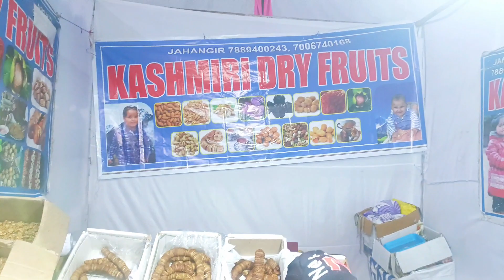राजस्थान मेगा ट्रेड फेयर || Rajasthan ka mela 2024 || Bharatpur Mela 2024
राजस्थान मेगा ट्रेड फेयर || Rajasthan ka mela 2024 || Bharatpur Mela 2024 | Mela 2024

instragram id bharatpur rider

peoples ask question

rajasthan Trade fair
rajasthan mega Trade fair
Bharatpur Trade fair 2024
mega Trade fair 2024
rajasthan mega Trade fair 2024
bharatpur mega Trade fair kb se kb tk lagega
BHARTPUR ka mela
 mela ki kab se kab tak lgega
rajasthan ke mele
bharat ke mele
bharatpur
bhartpur news
BHARTPUR fort
BHARTPUR Bird sanctuary
BHARTPUR ka kila
BHARTPUR rap song
BHARTPUR road
places visit in Bharatpur
BHARTPUR tourist places list
bharatpur Bird sanctuary tour
BHARTPUR fact
BHARTPUR tour
BHARTPUR ke jaat
bharatpur bus stand
भरतपुर
bharatpur ka mela
Bharatpur ka mela 2023
Bharatpur ka dashera
Bharatpur ka dashera 2023
Bharatpur ka dashahra
Bharatpur ka dashahra 2023
Bharatpur ka dassehra
Bharatpur ka dussehra 2023
Bharatpur ka mela
भरतपुर का मेला
भरतपुर का मेला 2023
भरतपुर का दशहरा
भरतपुर का दशहरा 2023
भरतपुर का दशहरा मेला 2023
Dashara mela bharatpur
Bharatpur ka mela is saal kb lgega
Bharatpur ka mela 2023 me kab lagega
Bharatpur ka mela 2023 main kab lagega
Date
Bharatpur ka mela kab se shuru hoga
Bharatpur ka mela kab se start hoga
Bharatpur ka mela
Mela bharatpur ka
Mela bharatpur ka 2023
Deeg ka mela 2023
डीग का मेला 2023
maut ka kuan
maut ka kua
maut ka kuan video
maut ka kuan car
maut ka kuan ka khel
maut ka kuwa
maut ka kuan jhula
maut ka kuan dikhao
mout ka kuan
maut ka kuaan
maut ka kuan game
maut ka kuan bike
maut ka kuan movie
maut ka kuan kaisa hota hai
maut ka kuan nazz
maut ka kuan song
maut ka kuan accident
Jasvant pradharshni pashu mela 2023
Jaswant pradarshani pashu mela 2023
Bharatpur mela night view 2023
Bharatpur ka is saal ka mela
Bharatpur diwali 2023
मौत का कुआं
दुनिया का सबसे बड़ा मौत का कुआं
bike stunt
गरीब लड़की मौत का कुआ खेल
मौत का कुआ खेल दिखने वाली बहू
मौत के कुएं में हादसा,कुआं की अंदर भूत
राजकोट का मेला 2023
भारत में मेले का आयोजन
कलाकारों के जुबानी...मौत के कुएं की कहानी
mele में कुआ
भारत के मेले,भूतिया कहानी
भारत के प्रसिद्द मेले
लोगों के मनोरंजन के लिए जान जोखिम में डालते हैं कलाकार
moutkumwan
biker
stunt
racing
BHARTPUR rajasthan
BHARTPUR rider
Kapil saraswat
Jaswant pradarshani evam pashu mela bharatpur
BHARTPUR mela new date
Bharatpur ka mela today news 2023
Bharatpur ka mela breaking news
Bharatpur ka mela news 2023
Bharatpur ka mela kahan lagata hai
Bharatpur me mela knha lgta hai
Bharatpur ka mela kab se shuru hoga 2023 me
भरतपुर की नुमाइस 2023
Fair if bharatpur 2023
Best fair of bharatpur rajasthan
Bharatpur fair's
Kota ka mela 2023
Deeg mela 2023
Bharatpur mela 2023
Mela ground BHARTPUR
Deeg mela ground
Es saal mele me kya kya dekhne ko milega
Is saal mele me kya kya aaya hai
Maut ka kuan bharatpur rajasthan
Bharatpur ka maut ka kuan mela
Naav ka jhula bharatpur mela
Heeradas chauraya bharatpur
Mela ground bharatpur mela 2023
Bharatpur mela 2023 mela me
Mela 2023 bharatpur ka
Bharatpur ka mela 2023 me
Bharatpur ki deepawali 2023
Bharatpur ki Diwali 2023
Bharatpur mela sarkas
Maut ka kuan bharatpur mela
Breck dance jhula bharatpur mela
Hathoda jhula bharatpur mela 2023
Gol bala jhula bharatpur mela 2023
Gol jhula 2023
Gol jhula bharatpur mela
Pashu mela bharatpur rajasthan 2023
Pashu mela bharatpur
Jaswant pradarshani bharatpur
Bharatpur ka mele
Bharatpur me Rawan dahan 2023
Pashu mela bharatpur ka
भरतपुर मेला कब से स्टार्ट होगा
भरतपुर मेला 2023 कब से लगेगा
भरतपुर मेला सर्कस
bharatpur stadium
lohagarh stadium
mela 2023,lal kila mela 2023
lal qila mela 2023
kavi nagar mela 2023
ghaziabad mela 2023
dwarka mela 2023
red fort mela 2023
delhi ramlila 2023
allahpur mela 2023
दशहरा मेला 2023
dussehra 2023
ghaziabad mela 2023 date
dwarka ramlila 2023
dussehra mela 2023 in delhi
mela 2023 ka
allahpur mela 2023 prayagraj
prayagraj dussehra mela 2023
rohini mela 2023
rajkot mela 2023
mandali mela 2023
pushkar mela 2023
pushkar mela
pushkar mela 2023 new video
pushkar fair 2023
pushkar horse mela 2023
pushkar,pushkar mela 2022
pushkar mela 2023 live update
pushkar mela ki update 2023
pushkar mela rajasthan
pushkar fair,pushkar camel fair 2023
puskar mela 2023
ganga pushkar mela 2023
pushkar rajasthan
pushkar holi 2023
pushkar mela ghoda ka 2023
pushkar pashu mela
pushkar pashu mela 2023
pushkar mela update 2023
pushkar mela 2023 kab lagega